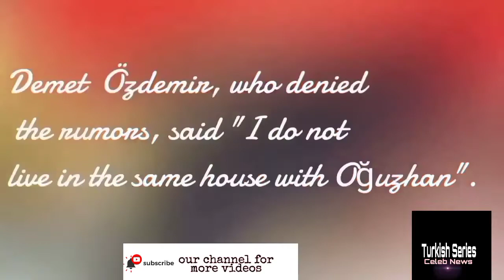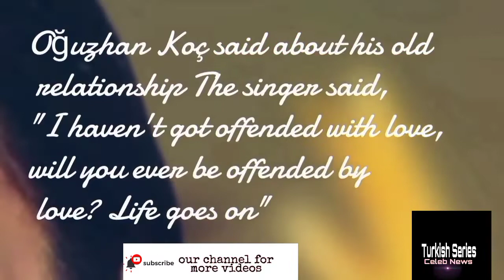Oğuzhan Koç Talked About Demet Özdemir and his Previous life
Singer Oğuzhan Koç Talked About Demet
 Özdemir and his Previous life